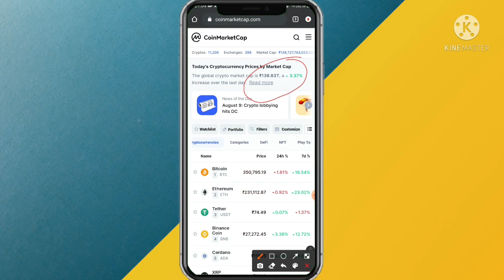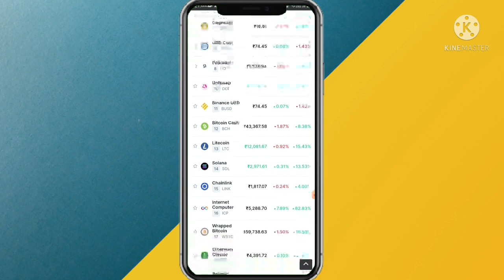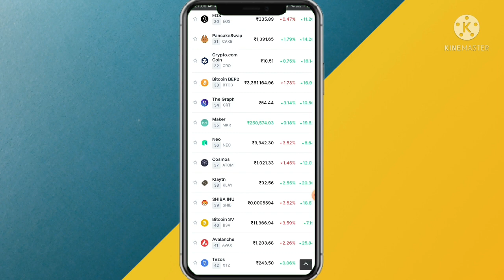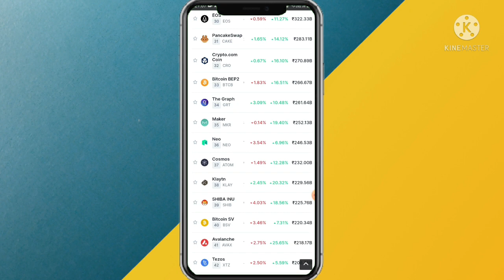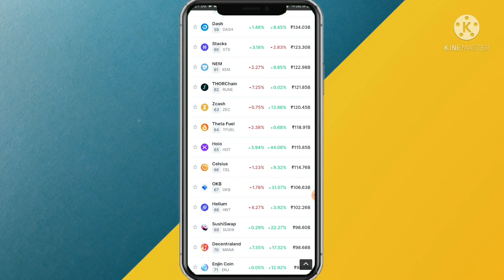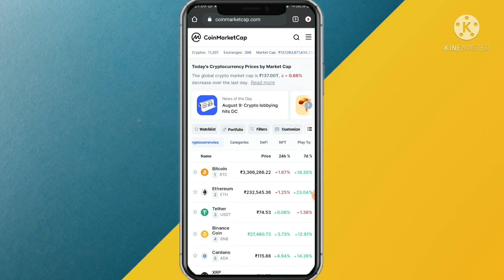New Coins 🤩 Top Altcoins ⚠️ Best Cryptocurrency Hindi 🤩 Best Altcoins Hindi 🤩 Top 10 Cryptocurrency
Daily Free Income With proof ( Daily 1000 Trx Free )